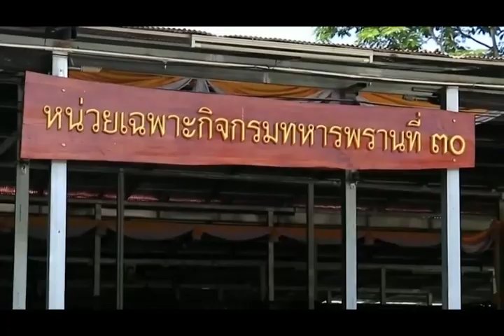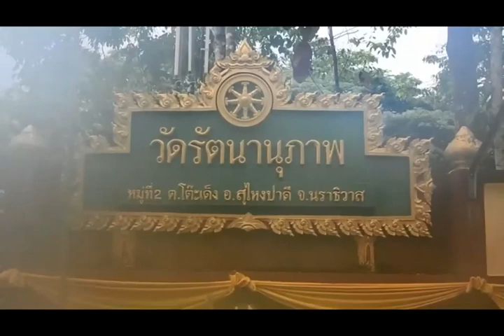ข่าวในพระราชสํานัก วันอาทิตย์ที่ 1 พฤษภาคม 2565 ช่อง 3